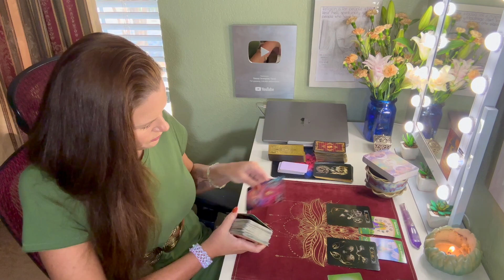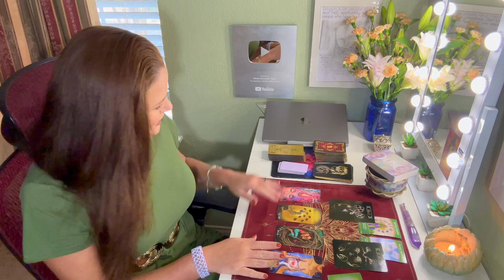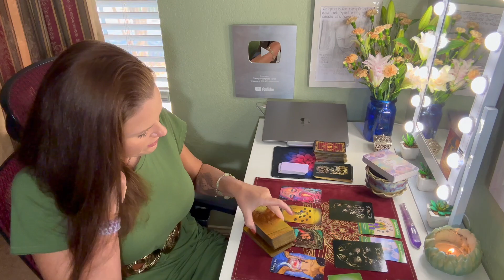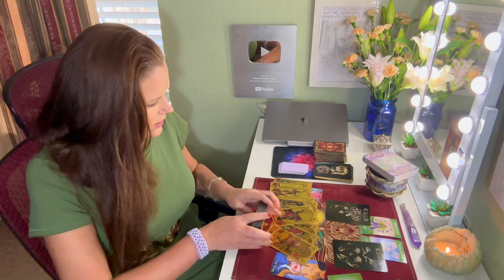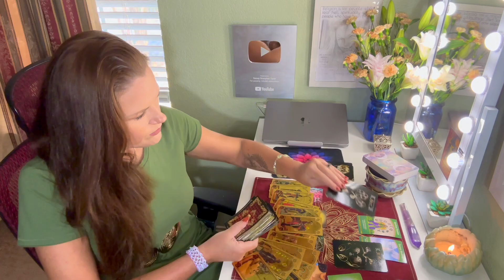ARIES | The Sunday Shuffle: Purpose, Pathways & Prosperity | Tarot for the Week | 8/27-9/2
BI-WEEKLY ROTATION:
⭐️ Monday - Taurus
⭐️ Tuesday - Virgo
⭐️ Wednesday - Capricorn
⭐️ Thursday - Scorpio
⭐️ Friday - Pisces
⭐️ Saturday - Cancer
🟡 Monday - Leo
🟡 Tuesday - Sagittarius
🟡 Wednesday - Aries
🟡 Thursday - Aquarius
🟡 Friday - Gemini
🟡 Saturday - Libra

About Your Reader, Christina:
Sun - Scorpio
Mercury - Scorpio
Moon - Aries
Rising - Aries
Venus - Libra

1. Tarot does not dictate action, you do.
2. Tarot is not about the absence of choice, tarot is the proof of choice.
3. Take what resonates, leave what does not.
4. Reverse energies as it applies.
5. Doesn't resonate? Check your other placements.
6. Be mindful of your comments - it's not just about you.

!!! SASSY MAIL !!!
Sassy Scorpion Tarot
4301 W. William Cannon Dr.